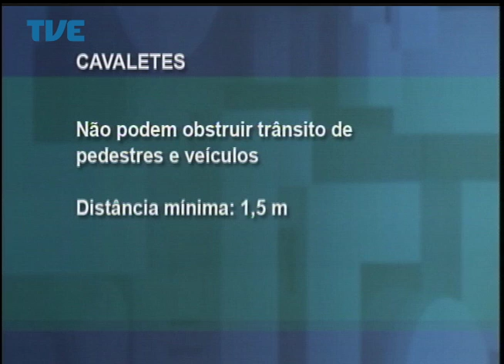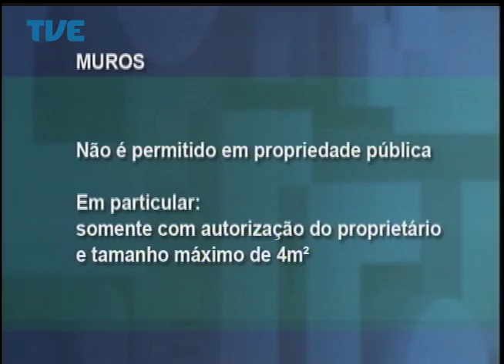Jornal da TVE - Segunda Edição - 13/08/2014 Bloco 2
Morte de candidato a Presidência da República, Eduardo Campos, deixa de luto política nacional e gaúcha. Prefeitura da capital notifica condomínio que instalou grades na calçada para evitar aproximação de moradores de rua. Cerca de um mês e meio das eleições propaganda eleitoral é retirada das ruas de Porto Alegre. Rio Grande do Sul ganha o primeiro Centro de Lutas público do Brasil.
Participação do cientista político Benedito Tadeu César.